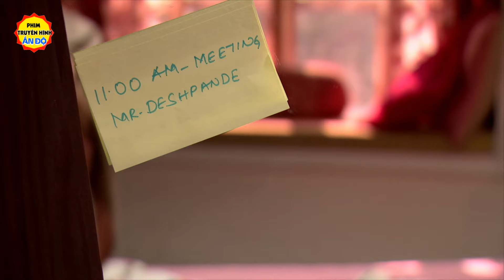Cuối Cùng Em Cũng Yêu Tôi - Tập 44 | Phim Bộ Truyền Hình Ấn Độ Hay Nhất Lồng Tiếng